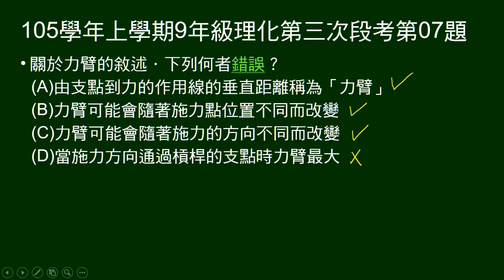105學年上9年級理化三段第07題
問關於力臂的敘述，何者錯誤。